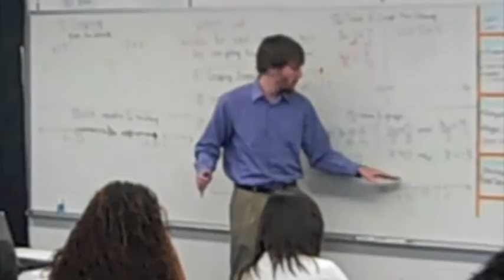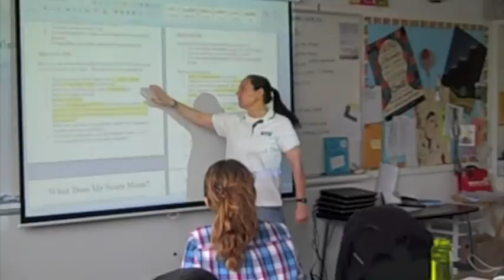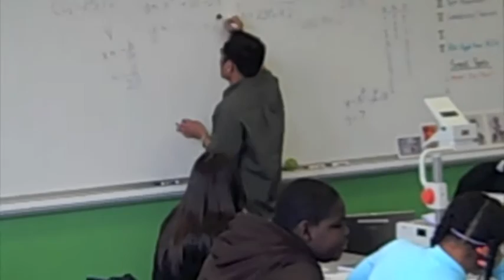Da Vinci Schools 2010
A glimpse into life at the Da Vinci Schools...